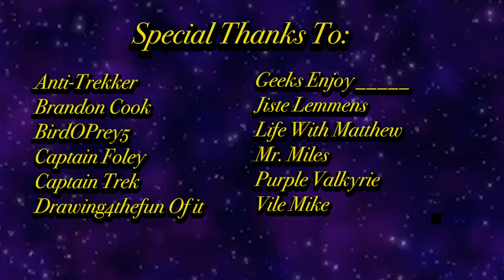The Might Ducks: Game Changer - - REVIEW - - S1 Ep1 "Game On"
After her son is cut from the Mighty Ducks, struggling single mom Alex Morrow decides to help Evan start his own hockey team so he can have fun and get away from the stressful, win-at-all-costs atmosphere the Ducks promote. While Evan and his neighbor, Nick, set about recruiting players, Alex searches for a rink. After being turned down by many area rinks, Alex stumbles upon the Ice Palace, a rundown rink owned and operated by Gordon Bombay, who has reverted back to his old personality of hating hockey and is barely keeping the rink afloat. He initially refuses Alex, wanting to remain distant from hockey, but is convinced when Alex offers him money from a state hockey program in exchange for renting the facilities. Evan and Nick, meanwhile, recruit a team of young misfits, many of whom don’t have hockey experience. But despite the odds being stacked against them, the team announces their intent to challenge the rest of the league and Alex, whom Evan asks to be coach, names the squad the Don’t Bothers.